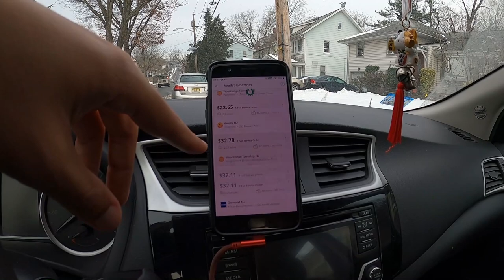O Inverno Chegou nos EUA, junto com a Picadinha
Nesse video eu falo sobre o Inverno Chegou nos EUA, junto com a Picadinha.. e ai, vai encarar?

➤ Baixe seu E-book grátis Agora:
10 dicas Infalíveis para Economizar Dinheiro pra sua viagem aos EUA